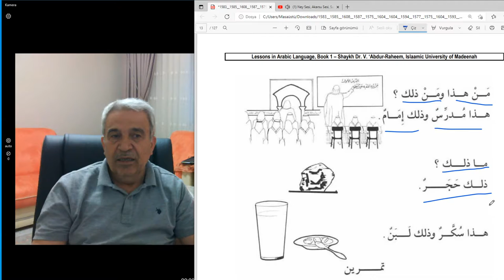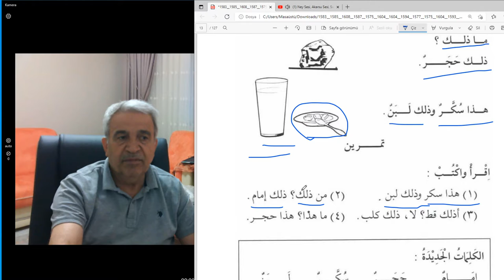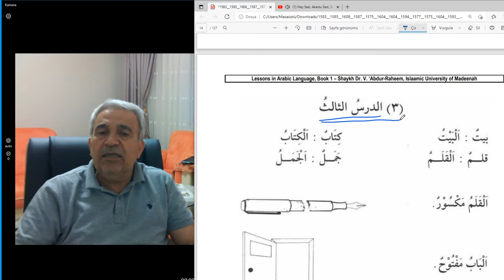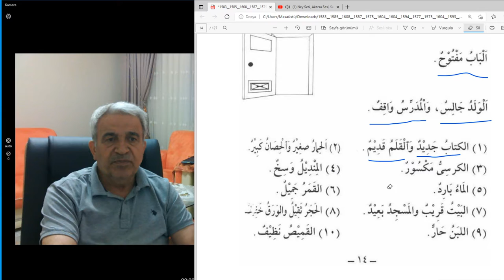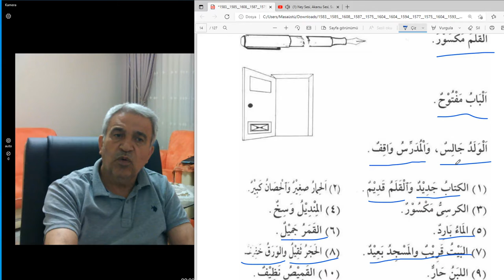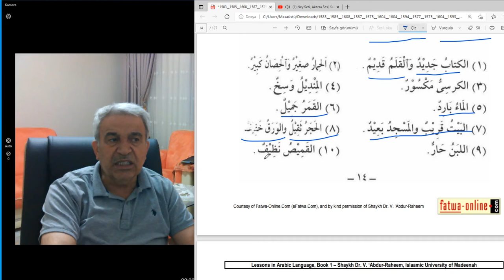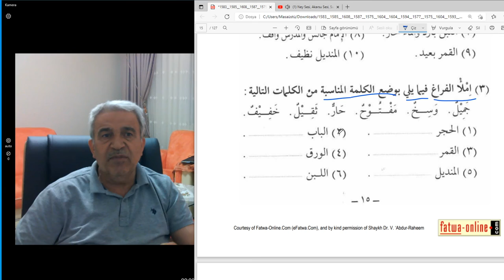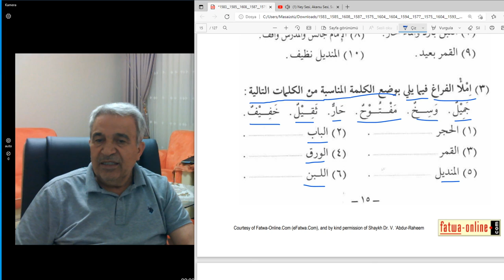Arapça Dersler temel seviye. (Birinci Kur)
Arapça  Dersleri.
sayfa 13-14 ve 15
Marife-Nekre
İsim cümleleri